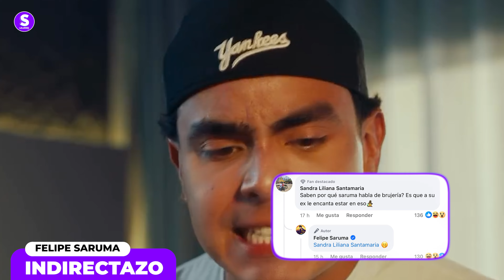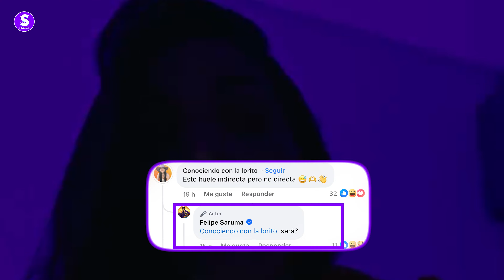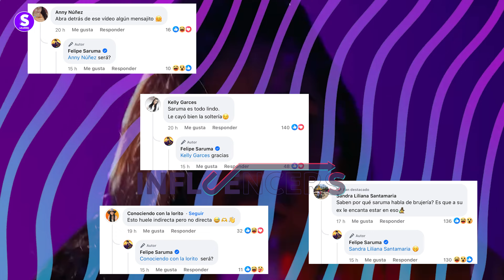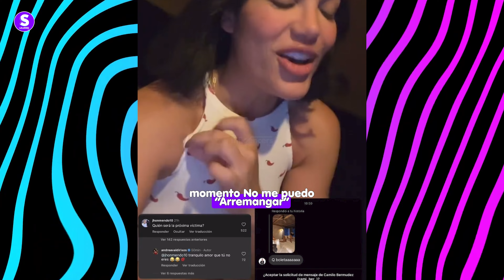Andrea Valdiri No se Aguantó Más, Así fue como lo Puso a saruma en su Sitio, Confirmó Su Nuevo Novio